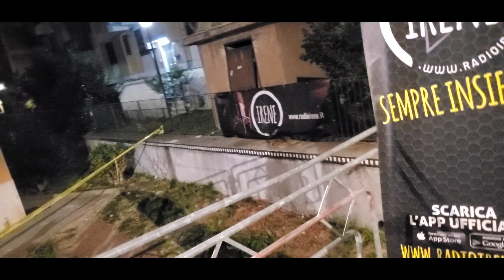L'Ombra Del Gigante Eros Ramazzotti Tribute Show - Concerto a Roma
4 Settembre 2021 (ROMA)
Alla borgata Lamaro, non distante da Cinecittà, l'omaggio al cantautore Eros Ramazzotti del gruppo musicale  "L'Ombra del Gigante Tribute Show di Capurso (BA)" che hanno suonato per lui. Ringraziamo tutti gli organizzatori e gli abitanti del quartiere LAMARO per la loro disponibilita' e la preziosa collaborazione. " SEMPRE NEL CUORE"

Apertura del concerto  del Maestro  "Giuseppe Palmisano" al flauto traverso
L'Ombra Del Gigante sono:
Ezio Rana ( Voce)
- Flavio Amoruso (Batteria)
- Carlo Magno Candelora ( Chitarra)
- Piermarco Saraceno ( Chitarre)
- Alessandro Galatola ( Basso)
- Paolo Cavone ( Tastiere)
- Marina Mariani ( voce e cori)
- Arianna Piccolini ( voce e cori)
Alessia Ardimento - Insegnante e ballerina di Kizomba e danze caraibiche presso la scuola " El Mundo del Caribe - Kizomba Bari".
Media Partners : Radio Irene
Rete Net Vision
Un ringraziamento Speciale va al nostro amico e cantante:
Gastone Bass, che con la sua canzone ha coinvolto positivamente tutto il pubblico presente.